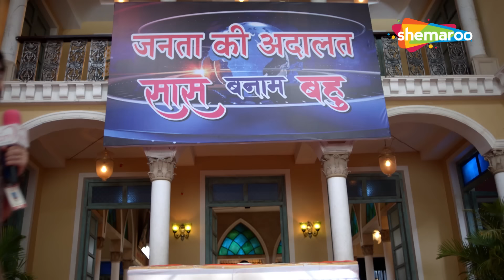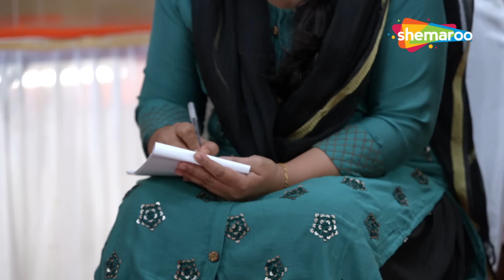Saas VS Bahu | Maddam Sir की सबसे जबरदस्त टक्कर ! | Hindi Comedy Show | Full Episode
Show Name : Maddam Sir
Star Cast: Kritika Kamra, Sharad Kelkar, Mohnish Behl, Rukhsar Rehman
Creator : Jay Mehta
Language : Hindi
Theme : Comedy, Drama